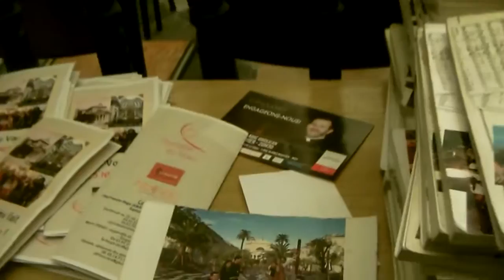Arrivée aux bons voeux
Il pleuvait juste sur ma tête en plein soleil en été , je venais de prier ST Antoine de Padoue pour mon mariage au Maroc , et je me suis fait "téléporté" mais comme il faut ...